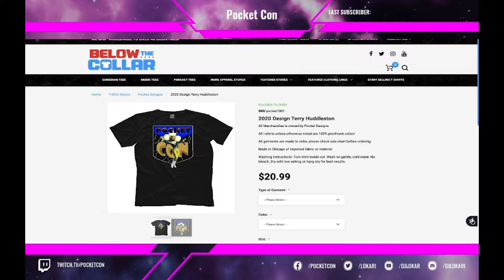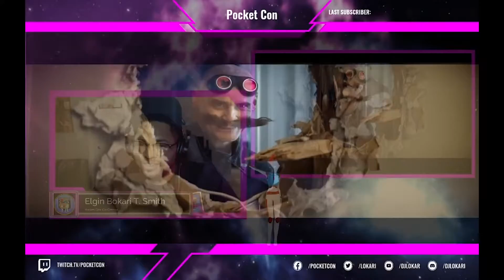Sonic TV Spot Reaction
The world’s favorite blue hedgehog is back for a next-level adventure in SONIC THE HEDGEHOG 2. After settling in Green Hills, Sonic is eager to prove he has what it takes to be a true hero. His test comes when Dr. Robotnik returns, this time with a new partner, Knuckles, in search for an emerald that has the power to destroy civilizations. Sonic teams up with his own sidekick, Tails, and together they embark on a globe-trotting journey to find the emerald before it falls into the wrong hands. From the filmmakers behind The Fast and the Furious and Deadpool, SONIC THE HEDGEHOG 2 stars James Marsden, Ben Schwartz as the voice of Sonic, Tika Sumpter, Natasha Rothwell, Adam Pally, and Jim Carrey returning, alongside new additions Shemar Moore, with Idris Elba as the voice of Knuckles, and Colleen O'Shaughnessey as the voice of Tails.